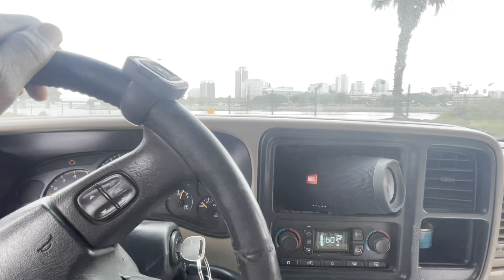SLIDIN TO NEPTUNES NET! + OHV!!